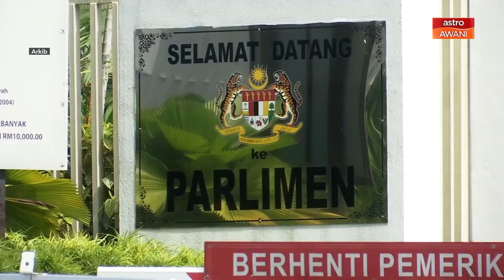Parlimen Hibrid | "Mudah kawal, 'mute' sahaja jika ganggu sidang" - Mohamad Ariff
Pelaksanaan sidang Parlimen secara hibrid merupakan peluang terbaik untuk set semula prosiding. Itu pandangan Bekas Yang Dipertua Dewan Rakyat, Tan Sri Mohamad Ariff Md Yusof yang menyifatkan ia memudahkan speaker mengawal perjalanan dewan.